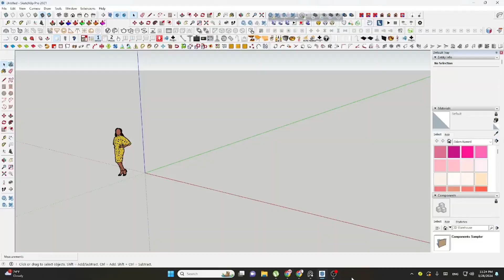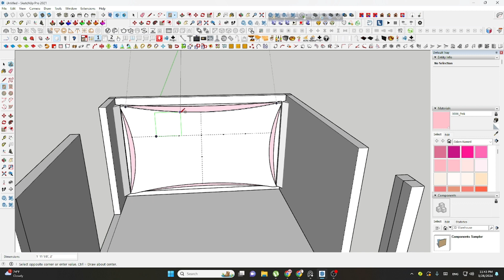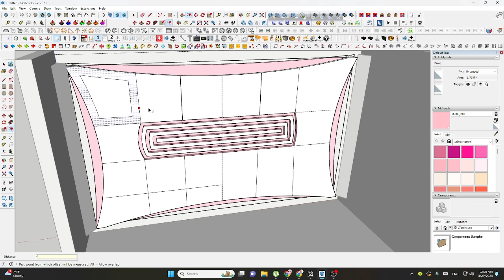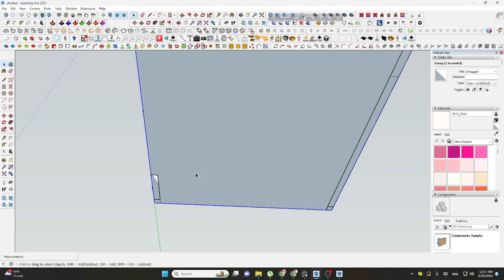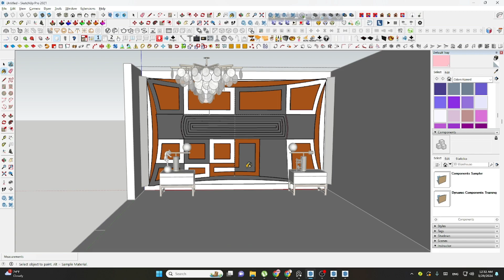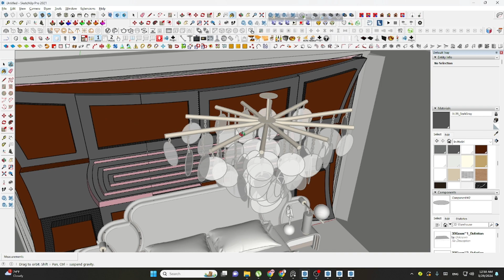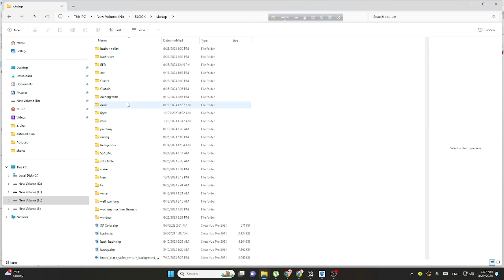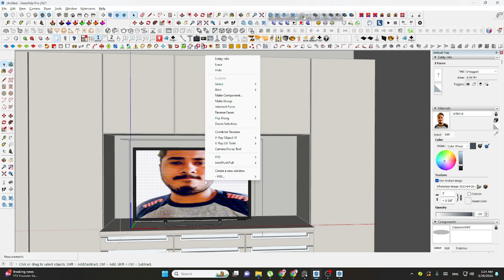modern bedroom design | Digital Insight